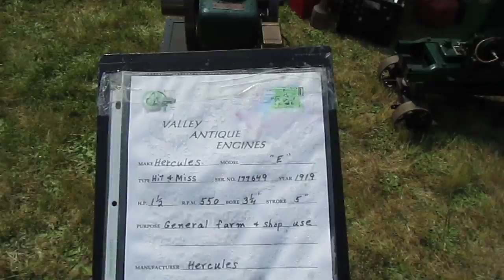Antique farm machines @ Historic Stewart Farm, Surrey, Canada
Antique farm machines are on display at the 2012 Pioneer Day event at Historic Stewart Farm in Elgin Heritage Park in South Surrey, BC, Canada on Saturday, July 7, 2012.

The engines put on display by Valley Antique Engines included a Fairbank Morse type 'A' Headless engine (manufactured in 1918 by Fairbanks Morse & Company at Beloit, Wisconsin, USA) used for general farm and light industry work, a Hercules 'E' type hit and miss engine (made in 1919 by Hercules) used for general farm and shop use, a Fairbanks Morse throttling governor 'Z' type engine with Bosch Magneto engine (made in 1919 by Fairbanks Morse & Co.) used for pumping water and turning generators, a Worthington INGICO type 'W' engine made by Ingico Engine Works in 1915 in Wisconsin and a flat belt work type 'A' Alamo Blue engine made by Alamo Mfg. Co. in 1917, among others.

Other highlights at the celebration of pioneer spirit included the grand opening of new pole barn displays, including the S/N: 35170 Advance-Rumely threshing machine built in 1929, live music by local bluegrass band Ryder, Musical Saw performance by a soloist, a Tall Tale contest for ages 16+ years, a pioneer costume contest, heritage re-enactment of Surrey pioneer stories by the Frontier Tale Blazers troupe, carnival games, clowns, traditional games and races, a Frontier Faces Photo Booth and a tour of the famed 1894 farmhouse with a costumed guide, among others.

Address:
Historic Stewart Farm
13723 Crescent Road